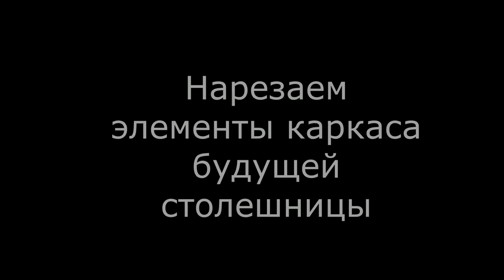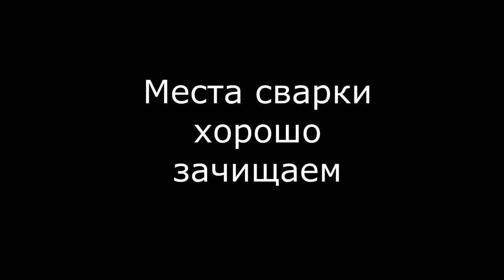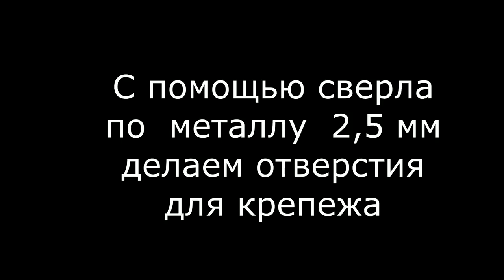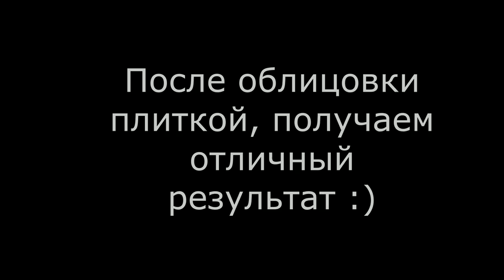СУПЕР столешница своими руками! Андрей Ласкович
Столешница изготовлена из металла толщиной 2 мм. Обшита влагостойким гипсокартоном и облицована керамической плиткой.